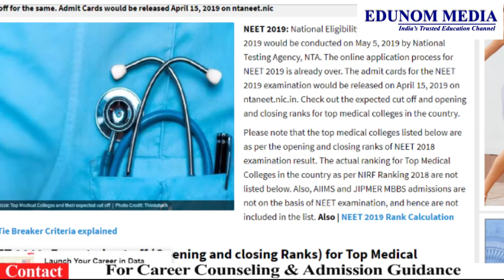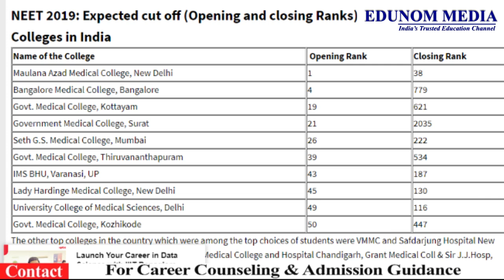NEET 2019 | NEET Expected Cut off 2019 | Top Medical Colleges in India | NEET 2019 latest news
We have covered Top Medical College in India & NEET 2019 Expected Cut-off.

Why EDUNOM?